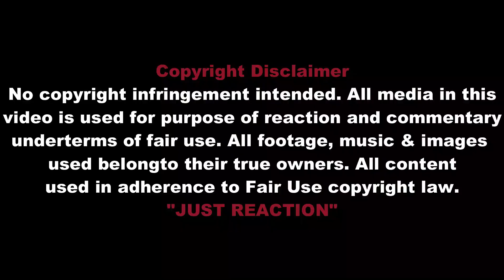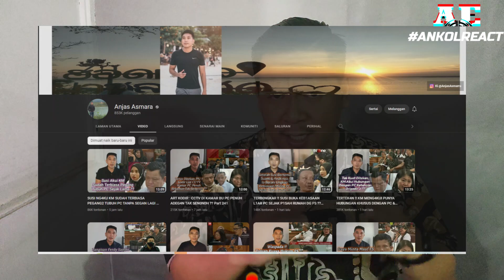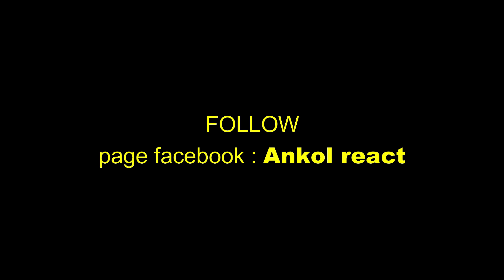🔴🇮🇩BENERAN?! HANYA INI AJA ORANG THAILAND TAU SAMA INDONESIA?! AYUHLAH KE INDONESIA PASTI BETAH!!